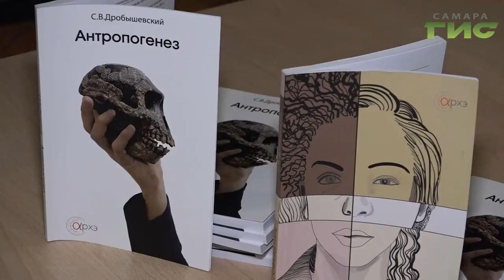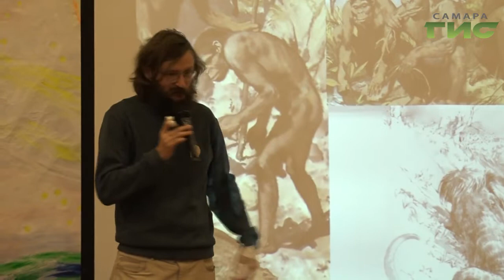В Самаре ожидаются заморозки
В Самаре ожидаются заморозки. Ночью градус термометра упадет до минус Трёх. Холодное лето и минусовые температуры в начале сентября  удивляют жителей. 10-ть лет назад средняя температура Первого осеннего месяца была плюс 17-ть, когда как в этом году / самарцы не избалОваны теплом. Несвоевременный холод наводит на мысли о Ледниковом периоде. В обществе самарских молодых учёных / решили подстраховаться и пригласили в Самару   известного Антрополога, доцента Биологической кафедры МГУ - Станислава Дробышевского. Как выжить в суровых условиях узнала и Мария Левина.